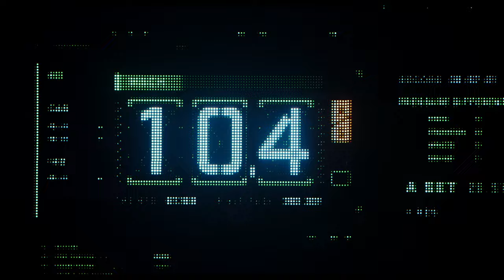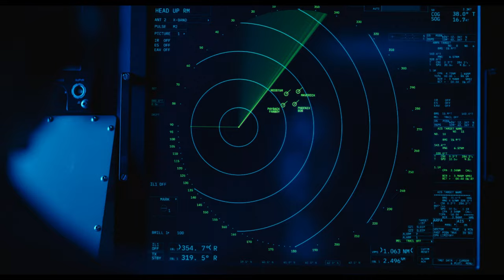TOP GUN: MAVERICK | Nightwish - Wishmaster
This is my tribute to the creators of this amazing movie... TOP GUN: MAVERICK

In particular, I would like to thank Mr. Eddie Hamilton, who was responsible for editing the original film - He did his job perfectly.

As well as the director, Mr. Joseph Kosinski and actors: Tom Cruise, Val Kilmer, Ed Harris, Miles Teller, Jennifer Connelly, Monica Barbaro, Lewis Pullman, Glen Powell

The first time I saw this movie, I knew I had to do my own edited version.

I dedicate this movie to my Wife - Barbara.

I encourage you to comment and share.